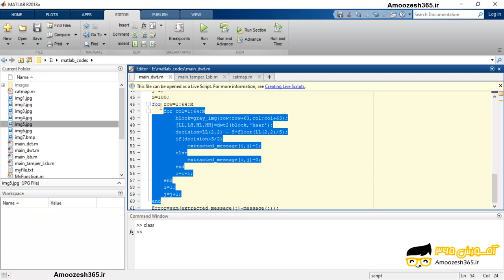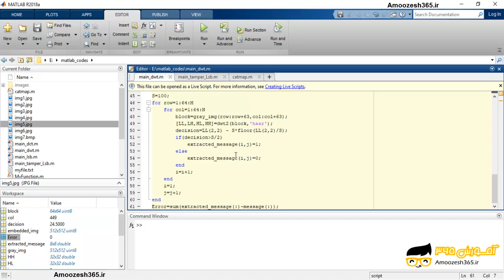استخراج اطلاعات جاسازی شده در تصویر مبتنی بر روش کوانتیزه کرده در دامنه DWT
استخراج اطلاعات جاسازی شده در تصویر مبتنی بر روش کوانتیزه کرده در دامنه DWT از دوره پنهان نگاری در تصویر